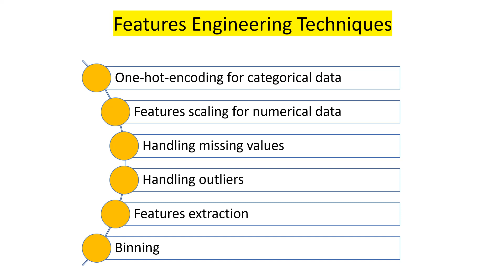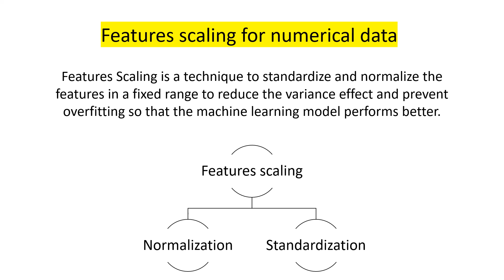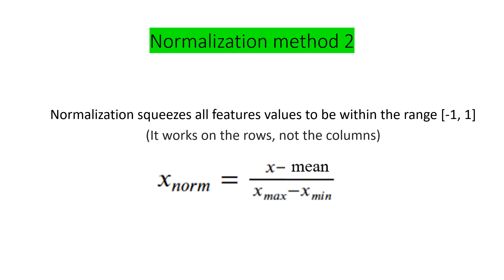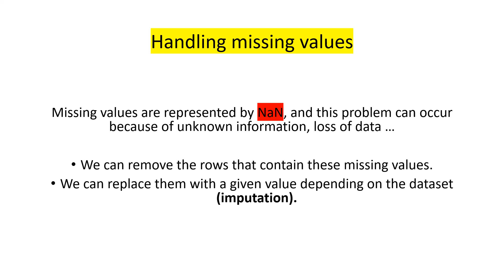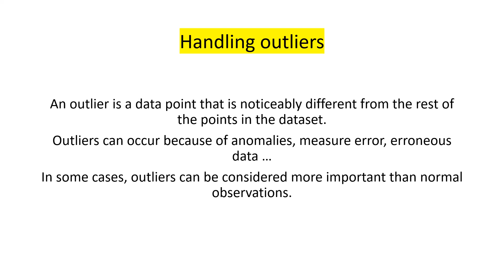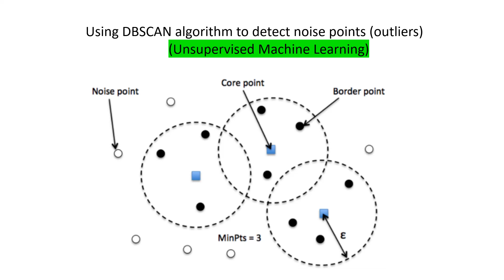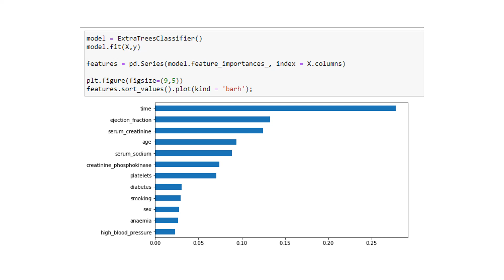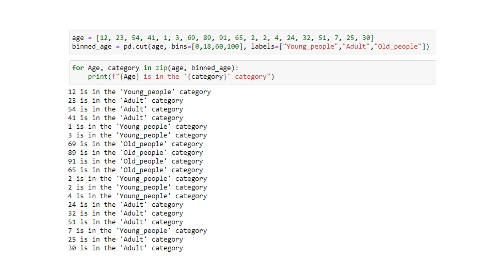Machine Learning Tutorial (4/25): Features engineering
Features engineering is about creating the most appropriate features from input variable to solve problems specific to a field of activity thanks to Machine Learning.

One-hot-encoding for categorical data
Features scaling for numerical data
Handling missing values
Handling outliers
Features extraction
Binning
Data Science Road Map

Data Science Path:

1. Data Science Math skills - Duke University

2. Inferential Statistics - Duke University

5. Data Science Specialization - Johns Hopkins University

13. TensorFlow Data & Deployment Specialization

14. Natural Language Processing Specialization

16.  Practical Data Science on AWS

3. Google Advanced Data Analytics